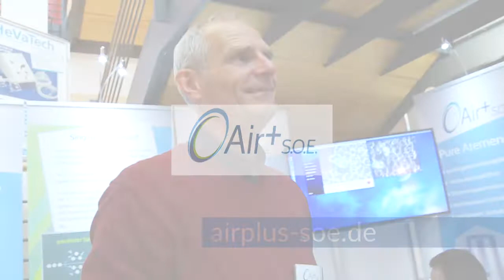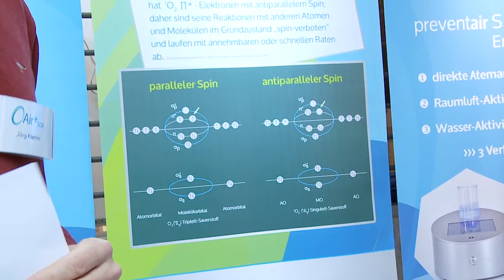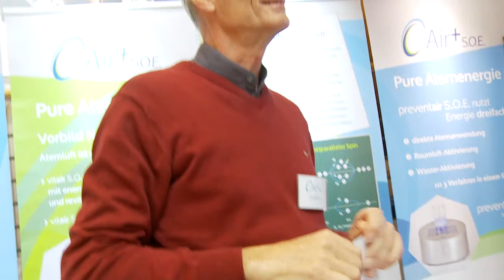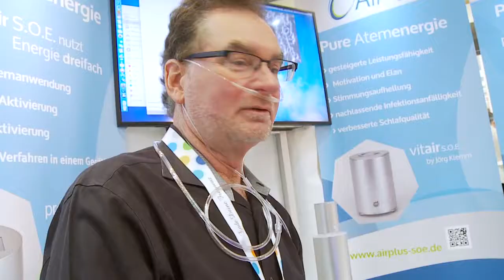Activated Oxygen Therapeutics: BRMI visits with Air+ S.O.E.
While at the 51st annual "Medizinische Woche" (Europe's oldest conference on biological medicine) in Baden-Baden, Germany, Dr. James Odell, ND, OMD, L.Ac., Medical Director of BRMI (Bioregulatory Medicine Institute) had the pleasure of speaking with researcher Jörg Klemm about the life-giving properties of oxygen and the activated oxygen therapeutics of Air+ S.O.E.